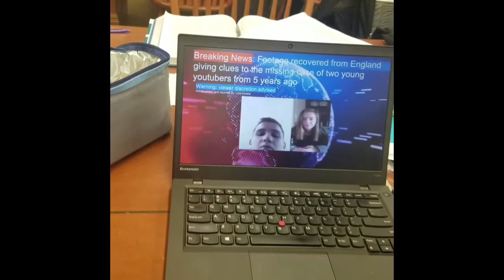February 12, 2019